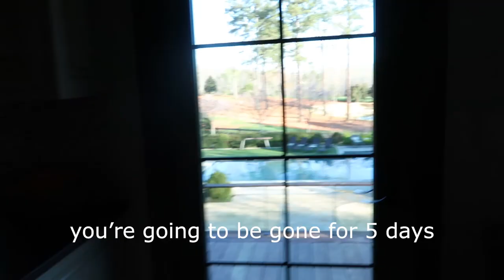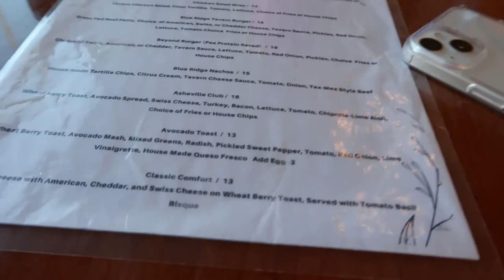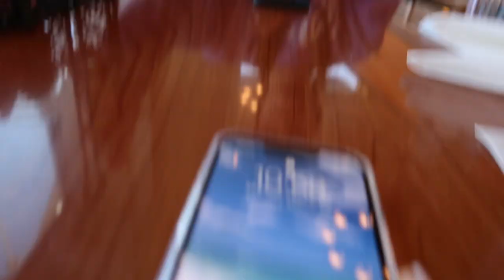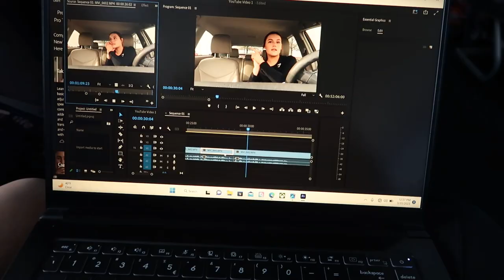day in the life travel vlog!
- Social Media -